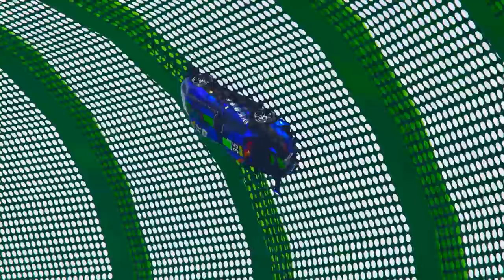Мультики про Цветные Машинки для детей Веселые Тачки Смотреть мультики 2018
Мультики про полицейские машинки для малышей, Цветные гоночные полицейские ТАЧКИ

Мультфильмы про машинки гонки мультики для мальчиков крутые тачки цветные машинки для детей

Учим цвета и цифры, Мультик про машинки Веселые песенки для детей Гонки

Мультик про машинки, Учим цвета и числа с Микки Маусом и машинами Монстер Трак